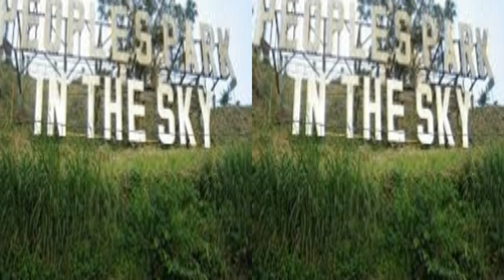E-COIN BANK ''ABA''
COMMERCIAL IN MARKETING